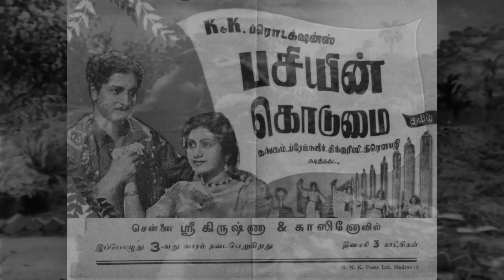MoginiyE en prEma-.மோகினியே என் பிரேமா ராகினியே -A.M.Raja -P.Leela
Visappinte Vili ,  in Tamil as Pasiyin Kodumai .
 Prem Nazir  +  Kumari Thankam,
A.M.Raja  with  P.Leela
movie unavailable ; hence the video mash-up.(just isn’t up to the mark though)
P. S. Diwakar composed the music for both Malayalam
and Tamil versions of the film.
Tamil  lyrics by Kambadasan
.மோகினியே  என் பிரேமா ராகினியே..
  ஏகாதே ?/ஏங்காதே ?/ஏசாதே ?
மோகனனே ,  ஆசை  மோகனனே  ஏசாதே !